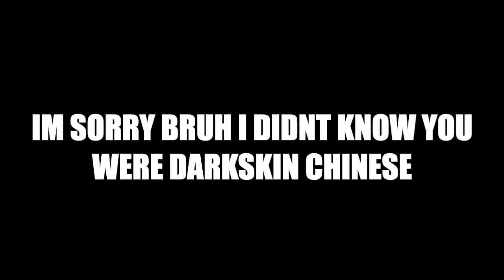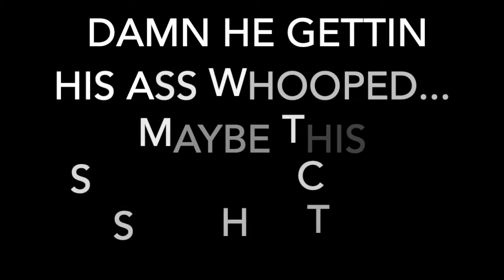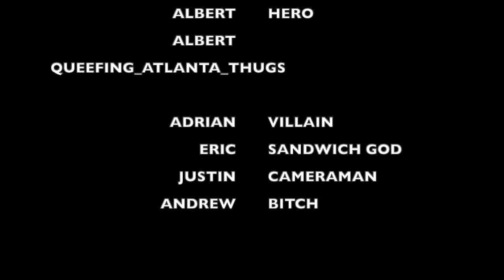CHICKEN SANDWICH 2021 POPEYES TRAILER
my greatest work yet